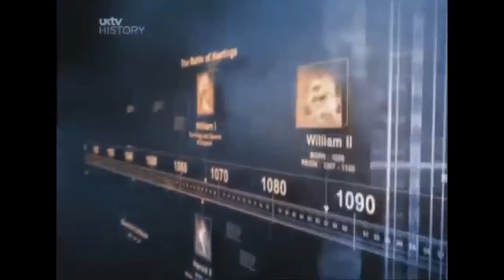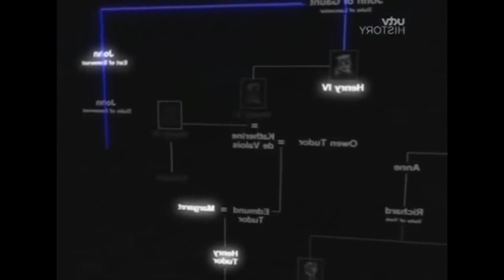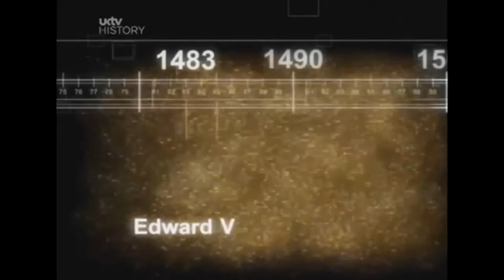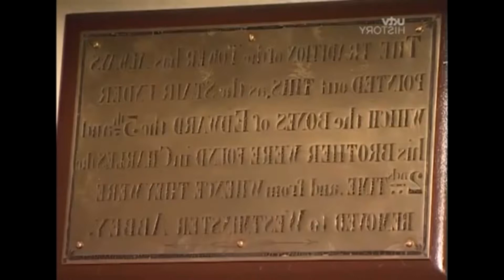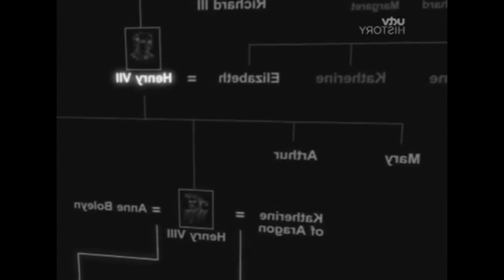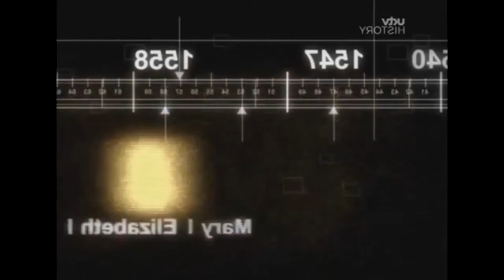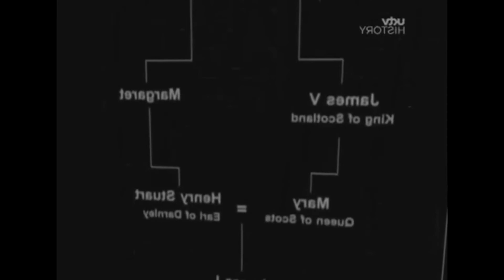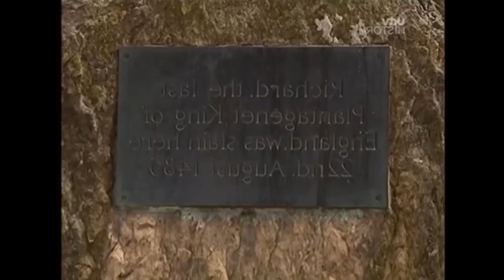Kings & Queens Of England Episode 3 Tudors: Henry VII, Henry VIII And Elizabeth I - Royal History